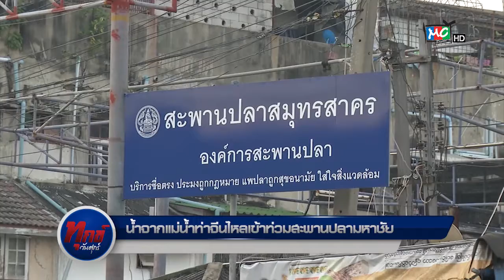ทุกข์วันศุกร์ " น้ำจากแม่น้ำท่าจีนไหลเข้าท่วมสะพานปลา" (12/1/61)